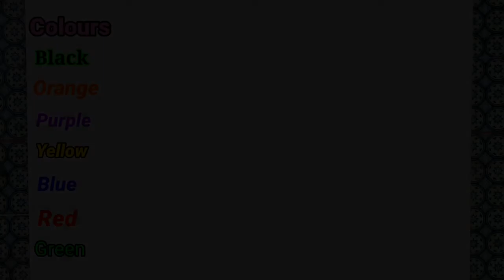Ear buds tree painting for kids and beginners easy/ how to paint a colourful tree for kids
You will know how to paint a colourful tree for kids with cotton swabs.